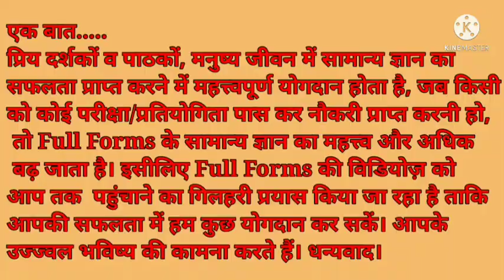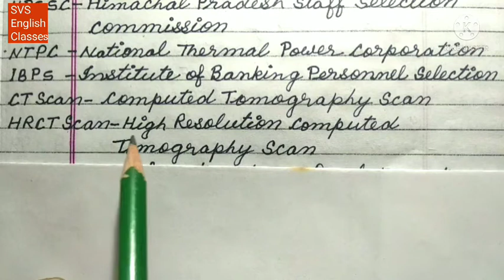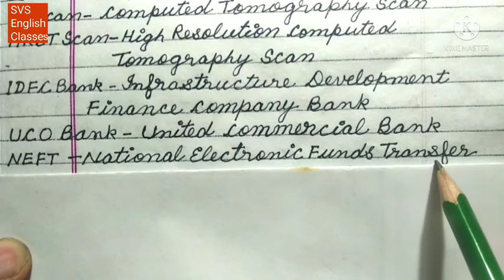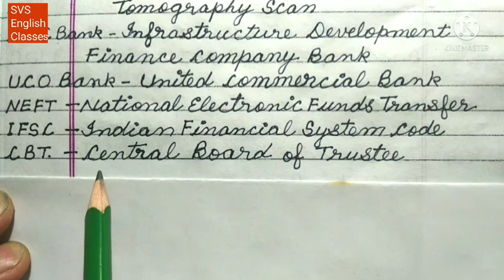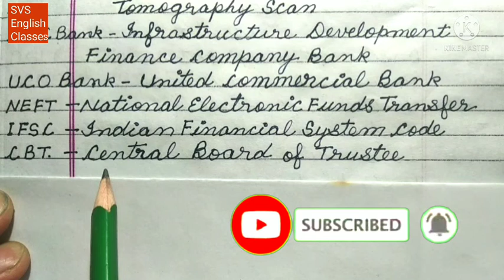17_Most_Important_FullForms_05 FullForms_GK_For_Kids_Students fullformsforallcompetitions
शुभाशीष।             धन्यवाद।